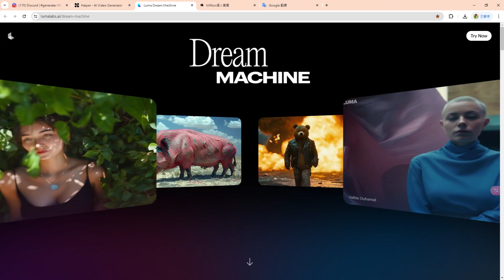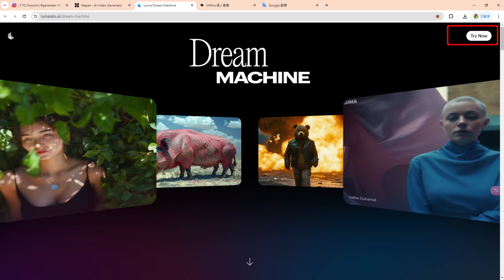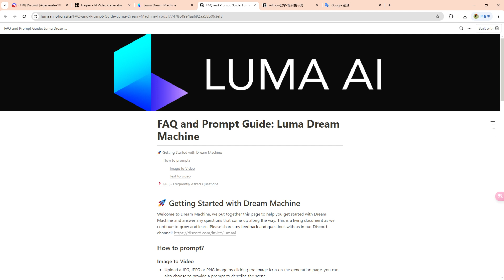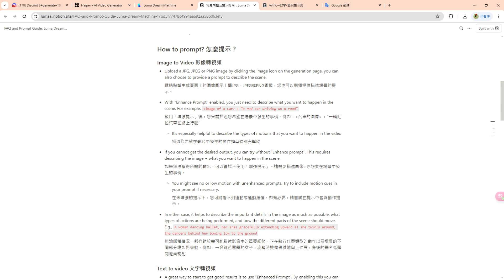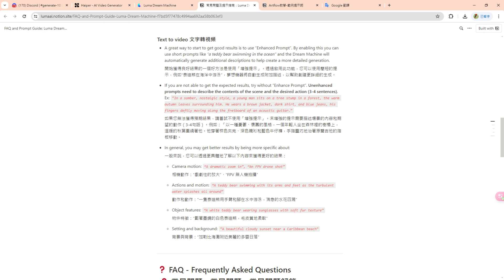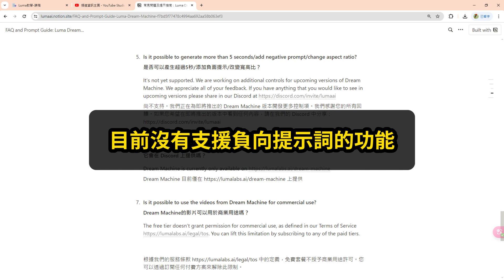【Luma Dream Machine教學-EP1】SORA最強勁的對手，AI生成影片大躍進，官方教學導讀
ai生成 影片的工具，不知不覺又大躍進了
今天要來介紹這幾天才剛推出的
【Luma Dream Machine】
堪稱"SORA最強勁的對手"
做了幾個測試，的確是有驚豔到
當然，這是運氣不錯的情況下!!
影片中還有官方教學導讀喔!
想知道的同學，千萬不能錯過這支影片唷!

本影片背景音樂來自ElevenLabs的Effect sound